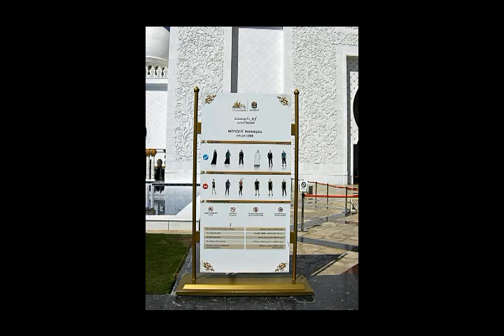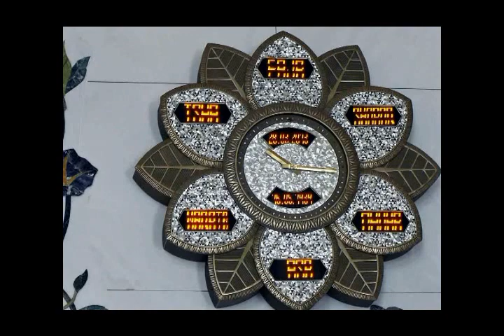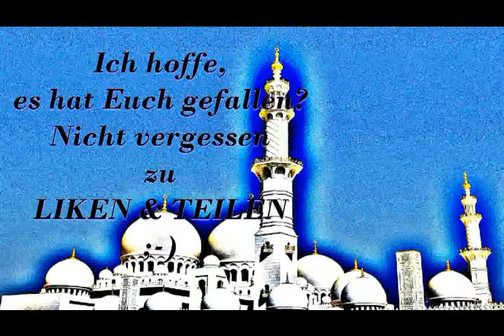Scheich-Zayid-Moschee in Abu Dhabi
Auf unserer Kurzreise nach Abu Dhabi, besuchten wir natürlich die Scheich-Zayid-Moschee. Sie ist die größte Moschee in den Vereinigten Arabischen Emiraten und die achtgrößte der Welt.
Bis zu 40.000 Gläubige finden hier gleichzeitig Platz. Dieses
Sakralbauwerk  ist nach Emir Zayid bin Sultan Al Nahyan, einem Mitgründer und erstem Präsidenten der Vereinigten Arabischen Emirate, dessen Grab sich auf diesem 56 Hektar großen Gelände befindet. Das Bauwerk wurde im Monat Ramadan (September/Oktober) 2007 offiziell eröffnet.

On our short trip to Abu Dhabi, we naturally visited the Sheikh Zayid Mosque. It is the largest mosque in the United Arab Emirates and the eighth largest in the world.
Up to 40,000 faithful can be accommodated here at the same time. This sacral building is built according to
Emir Zayid bin Sultan Al Nahyan, a co-founder and first president of the United Arab Emirates, whose grave is located on this 56 hectare site. The building was officially opened in the month of Ramadan (September/October) 2007.

Reise Know-How CityTrip Abu Dhabi: Reiseführer mit Faltplan und kostenloser Web-App
Titel
Desert Prince
Künstler
SongsofHD,primary
Album
AudioSparx_18135
Lizenziert an YouTube durch
AdShare for a Third Party